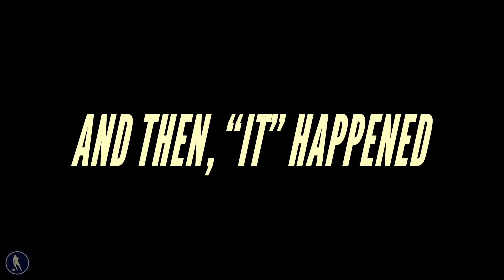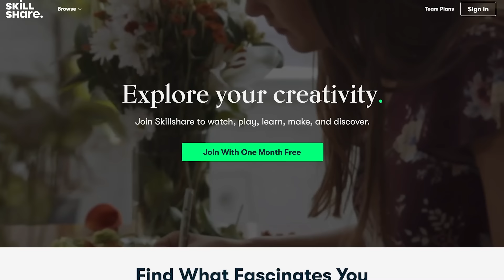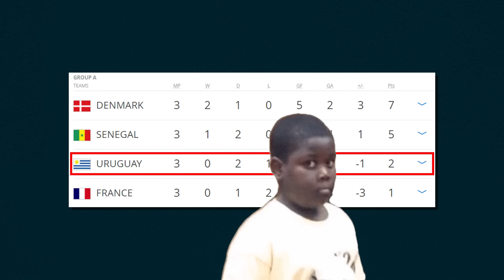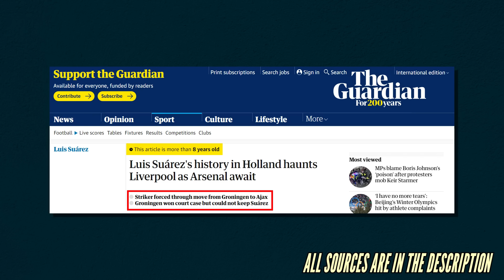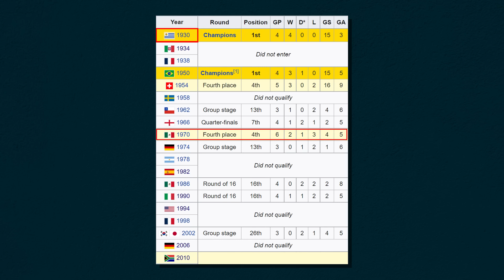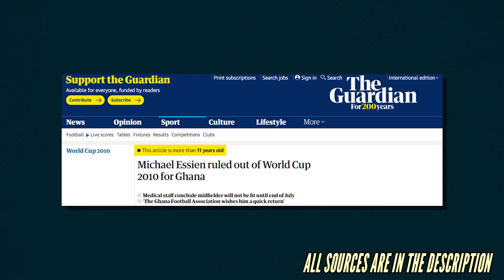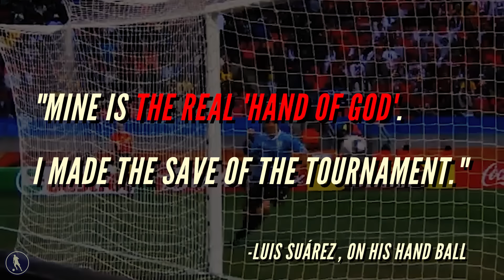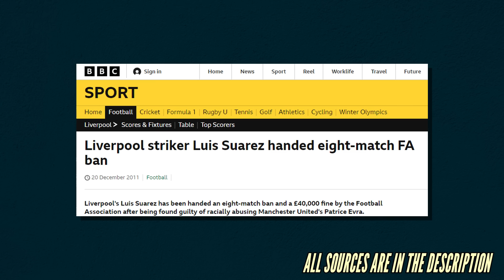Why This Man Can NEVER Go Back To Africa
Despite the insane talent held on the continent, Africa has not had much luck in the World Cup since the Tournament began.

The furthest an African team has ever gone  is the quarter final stage. A feat repeated three separate times by three separate nations.

Today, we're going to talk about the last African team to do so, how they were denied by "The Real hand of God" and why Luis Suárez is probably not planning on heading back to Africa any time soon.

0:00 - Introduction
02:06 - Thanks to Skillshare
02:58 - Africa's history in the World Cup
05:27 - Luis Suárez and Uruguay
07:00 - Ghana 2010: Almost a fairytale
09:33 - The Aftermath